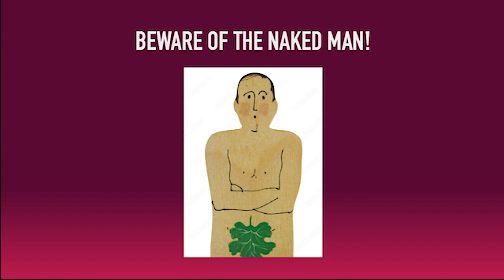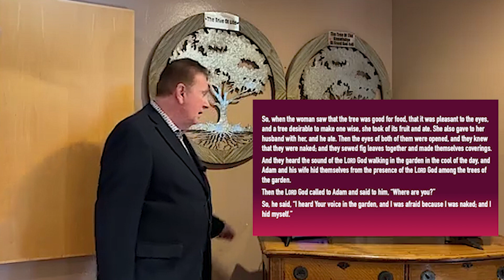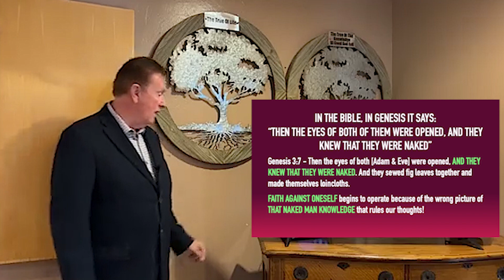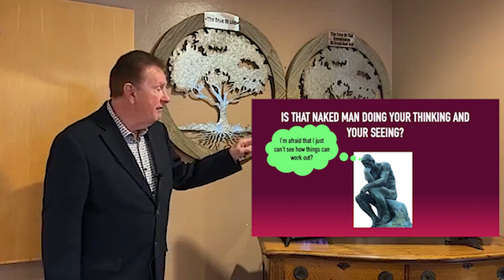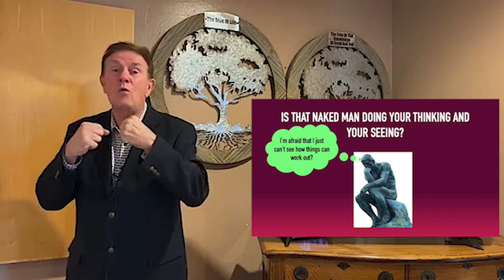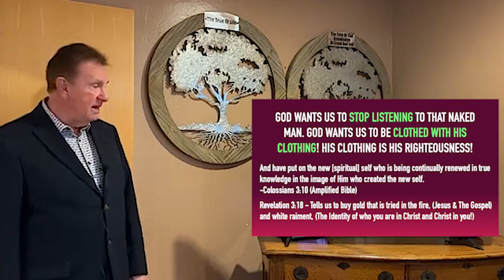BEWARE OF THE NAKED MAN!